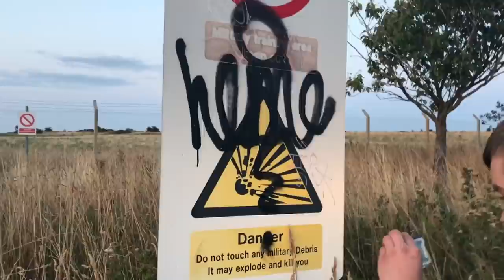Exploring an R.A.F Base (Norfolk) (Warning)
Exploring an Abandoned RAF Base in Norfolk

Big thanks to Tropic Media for his amazing editing skills! Looking forward to collabing soon!